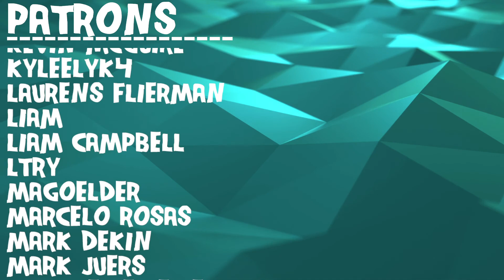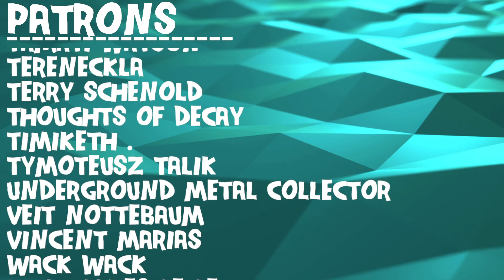Composer Reacts to Hakushi Hasegawa - Neutral (REACTION & ANALYSIS)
Bryan reacts to and talks about his thoughts on Hakushi Hasegawa - Neutral